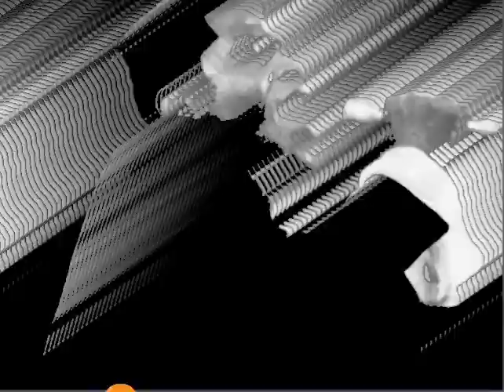JAMES BROWN / KING HEROIN